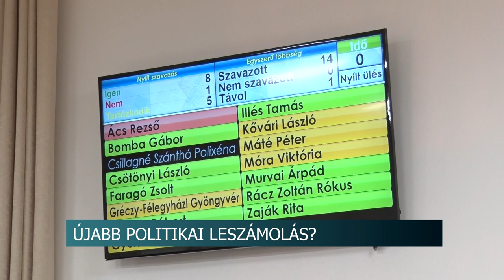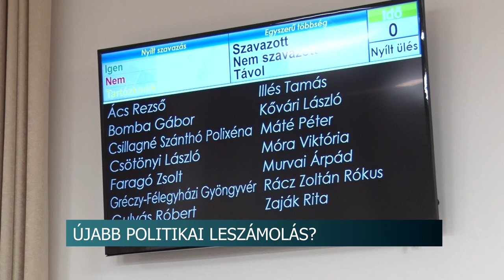Újabb politikai leszámolás Szekszárdon?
Kirúgták a Babits Mihály Kulturális Központ vezetőjét az Éljen Szekszárd frakció tagjai, majd a saját korábbi önkormányzati képviselő-jelöltjüket nevezték ki a helyére csütörtökökön, a város rendes közgyűlésén. De nem csak ez a döntés váltott ki éles vitákat: a többségi frakció ugyanis megpróbálta elbagatellizálni azt a vizsgálatot, aminek az lett volna a célja, hogy kiderüljön, hogy fordulhatott elő, hogy Bomba Gábor és Csötönyi László  hónapokon keresztül követtek el jogsértést azzal, hogy nem szerepeltek a köztartozás mentes adózók listájában, holott ezt minden képviselőnek kötelezően előírja a törvény.